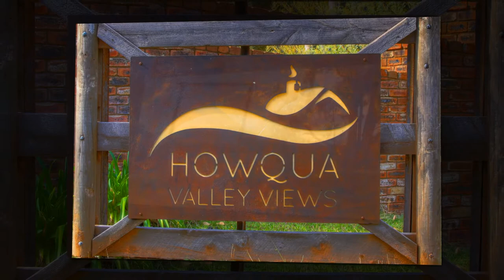Howqua Valley Views Presented by Peter Bellingham Photography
Howqua Valley Views offers very rustic accommodation for those who want to have the outdoor experience but not set up the tent. Set on 500 acres overlooking Howqua Valley and has frontage to the Howqua River. Activities can be arranged to make your stay specific for your needs. Horseriding, bushwalking, trail bike riding, 4wd, fishing and more!

By visiting Howqua Valley Views you are able to take in all the best aspects of the High Country in one area.

Enjoy the landscape of the Howqua Valley. Experience the magnificent sunrise over the valley, you awake to the calls of the native birds and wildlife in the area.

Experience watching kangaroos graze at dawn and dusk.

Mt Buller, Jamieson and Mansfield all within 20 minutes of our doors.

Great for school and study groups, social clubs, family groups and friends.